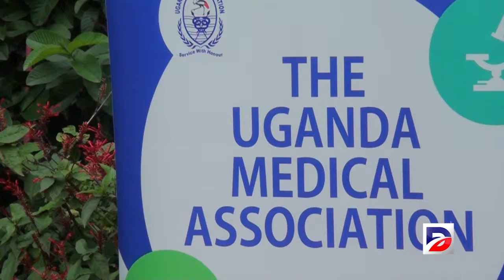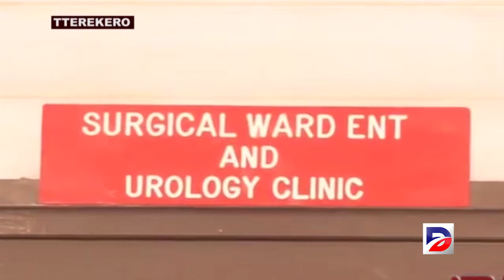OBUKUPANYA BW'EDDAGALA MU BY'OBULAMU: ABASAWO BAVUMIRIDDE EKIBBADDAGALA MU UGANDA